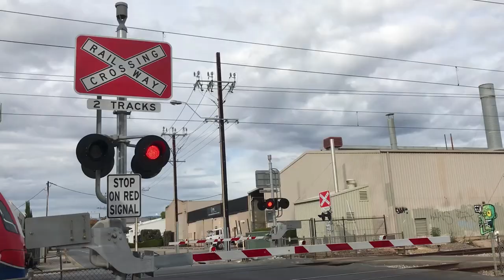Cross Rd & South Rd Level Crossing, Clarence Gardens, SA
Cross Road Signals:
Eastern signal (closer one): GRS base, GRS gate mechanism, 2 pairs of UGL 8-inch clear LED lights, a Safetran Type 3 electronic bell and NEG gate lights.
Western signal (far one): WCH base, GRS gate mechanism, 2 pairs of UGL 8-inch clear LED lights, a Safetran Type 3 electronic bell and NEG gate lights.
South Road Signals:
Southern signal (out of shot to the left): WCH base, GRS gate mechanism, 2 pairs of UGL 8-inch clear LED lights, a Safetran Type 3 electronic bell, and Unipart LED gate lights.
Northern signal (out of shot to the left): WCH base, GRS gate mechanism, 2 pairs of UGL 8-inch clear LED lights, a Safetran Type 3 electronic bell and Unipart LED gate lights.
Here is another crossing I wanted to record again since I haven't recorded it in a while.
This crossing is fairly an interesting one featuring a quad of gated signals at with an signalised intersection with traffic lights at it, also there is a bridge that goes over the rail line for the main traffic for South Road, the connector roads that lead on/off South Road are for traffic to exit on/off Cross Road.
For some reason, there are no median signals due to the median not being big enough for signals to be installed, also there are no cantilevers at this crossing for where traffic lights and crossing lights to be installed on.

Now for the signals, although they feature mostly modern equipment at it, but it stills retains 3 newer GRS gate mechanisms and 1 older GRS gate mechanism! The older mech is on the leftmost signal.
This crossing was a gated crossing from the SAR, I believe that all of the mechanisms were from WRRS, the lights were from McK&H and a quad of WRRS mechanical bells. But in the 1970s, all of the signals had their lights replaced with Westinghouse incandescent lights, the leftmost signal had it's WRRS gate mech replaced with an older GRS gate mechanism.

Now, there is a lot to document for this next part. In the 1980s, when the overhead bridge was constructed, all 4 of the signals had to be moved with most of them reusing their equipment. Firstly, the South Rd signals were mounted onto WCH bases, the poles for the signals were new, not the old ones, the original WRRS mechanical on the left signal died and was replaced with a WCH mechanical bell, the WRRS gate mech on the right signal was replaced with a newer GRS gate mech, the bell was reused.
For the Cross Rd signals, the closer signal was mounted onto a GRS base with a new pole, the WRRS gate mech was replaced with another GRS gate mechanism, the lights were all WCH 8-inch incandescent lights, and the bell was reused. The far signal was mounted onto a new WCH with a new pole, the WRRS gate mech was replaced with another newer GRS one, the lights were a mixture of WCH 8-inch incandescent lights and GRS lex-c 8-inch lights, the bell was reused too.
In 2013, all of the mechanical bells were replaced with Safetran Type 3 electronic bells, the leftmost signal was an older one while the others had newer ones.
In 2017, all of the lights were replaced with UGL 8-inch clear LED lights, the leftmost signal had its gate lights replaced with Unipart ones, also the leftmost signal with it's Safetran Type 3 died at this point from a video that was from @McKHAust , but that bell would be replaced between 2019 and 2020 with a newer one, also between 2019 and 2020 the southernmost signal had its gate lights replaced with more Unipart ones.
Since then, no changes have been made to this crossing.